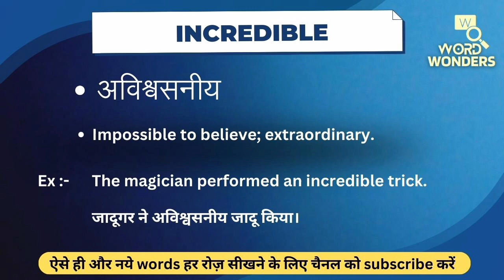Incredible Meaning in Hindi | Incredible ka Hindi me Matlab | Word Meaning I Word Wonders